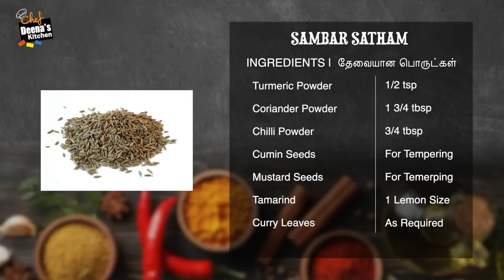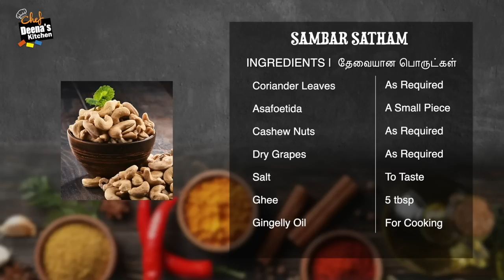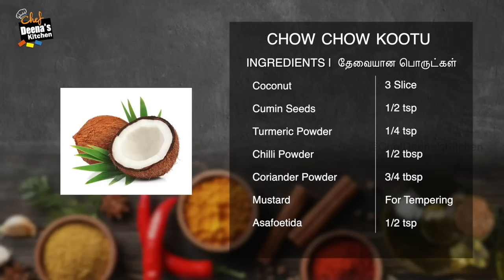சாம்பார் சாதம் & கூட்டு | How to Make Sambar Satham |Chow Chow Kootu |CDK 1161 |Chef Deena's Kitchen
Sambar Satham

Raw Rice - 300g
Toor Dal - 150g
Mixed Vegetables - 1 Bowl
Shallots - 100g
Onion (Big Size) - 2 No's
Tomato (Big Size) - 2 No's
Cumin Seeds - For Tempering
Mustard Seeds - For Temerping
Asafoetida Cubes - A Small Piece
Cashew Nuts - As Required
Dry Grapes -  As Required